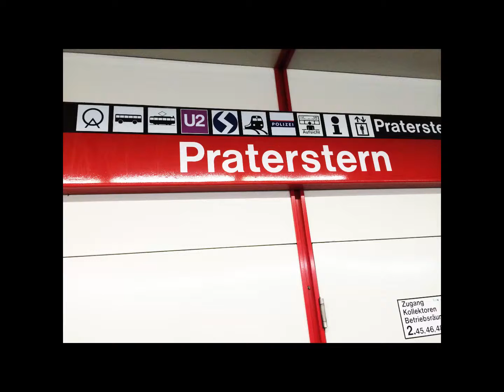Vienna Part 3 Prater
My visit to the Prater Amusement Park in Vienna, Austria... ending with
a wild ride in the Senator Lounge at the Frankfurt, Germany Airport.